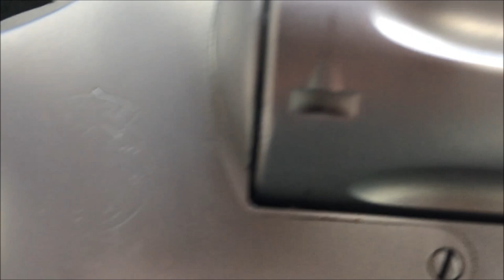S&W Model 357 Magnum 5 Screw 3.5" Ported Barrel Cerakoted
A Look at the Classic Smith & Wesson 357 Magnum Revolver.
Cerakoted with a 3.5" Ported Barrel.  Just like General Patton's "Killing Gun" with Ivory Handles.